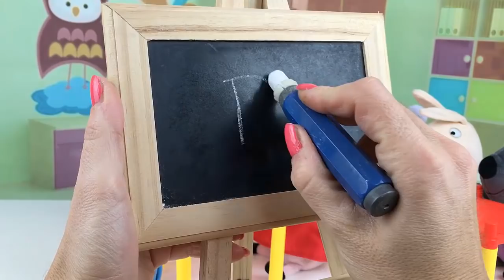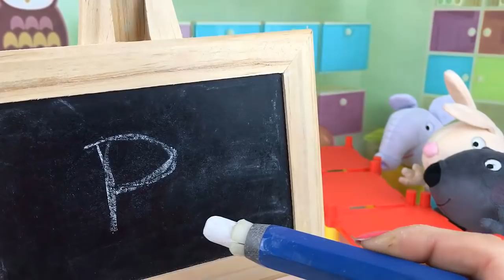Peppa pig llega la primera al colegio. Nuevo video de juguetes en español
Hoy peppa pig llega la primera al colegio.En este nuevo capitulo en español Pepa va a la escuela con sus amigos y aprenden palabras nuevas.No te pierdas este video con los peluches y juguetes mas divertidos de nuestro canal de youtube.Esperamos que os guste!